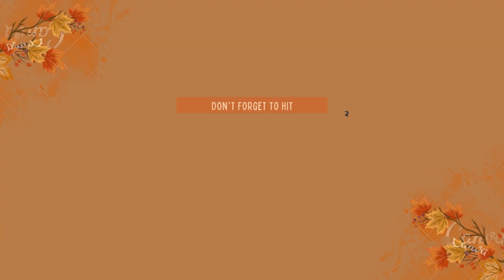Swertres 3D Result Today 9PM Apr 10, 2023 - PCSO EZ2 2D Result - Lotto 4D, 6/55 & 6/45 Result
Today we have Uploaded latest Swertres 3D Result Today 9PM Apr 10 2023 - EZ 2 Result Today - PCSO Lotto 4D (4Digit Lotto), 6/55 Grand Lotto, & 6/45 Mega Lotto Result, winning numbers, and jackpot prizes For Today Monday 10 April 2023.